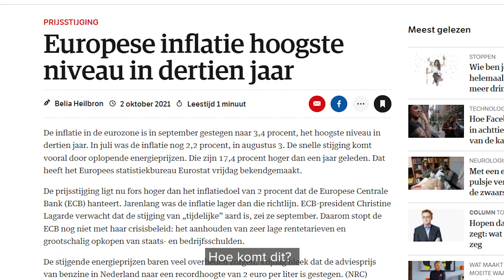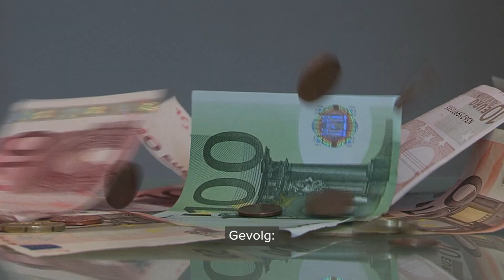Uw geld wordt elke seconde minder waard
Van het NIBUD moet u sparen. Maar hoe dan? Door lage rente en hoge inflatie verdampt uw spaargeld! Europarlementariër Michiel Hoogeveen: ‘Zolang wij hier niets tegen doen, blijft dit scheve beleid in stand!’

Wij zijn JA21, een nieuwe liberaal-conservatieve partij met een positieve visie voor Nederland. Wij hebben een stevig, maar ook een haalbaar plan. Wij zijn bereid om met iedereen samen te werken. Wij willen: Een soeverein Nederland, minder Europa, meer betaalbare woningen, minder immigratie, betere integratie en volop ruimte voor werkenden en ondernemers en geen onteigening van boeren!